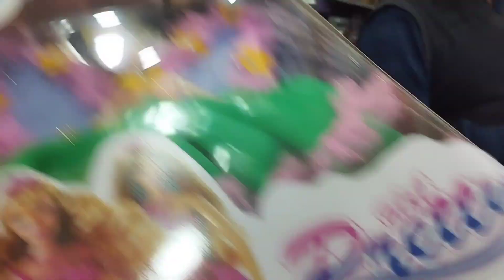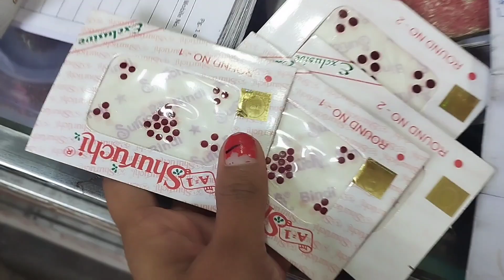Surajit dar meyer riceceremony te amra..niladri r sathe dekha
Hey guys,
My name is Shilpa Ghosh & I welcome to you my YouTube Channel. On this Vlog Channel I will be sharing my uncut life with you people. Hope you enjoy the videos.

Also, make sure to LIKE this video if you enjoyed it!

🧿 Script & Contant By:- Shilpa Ghosh

You can check  my 1st YouTube channel
🔶12 VEJALI 👇